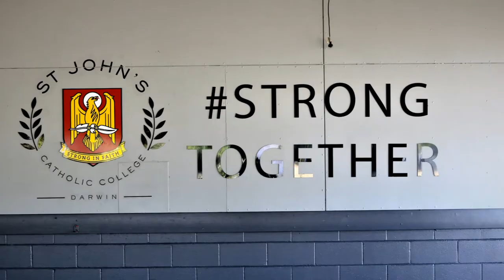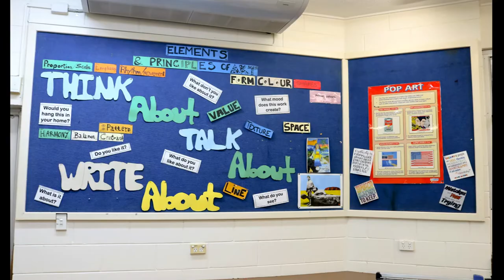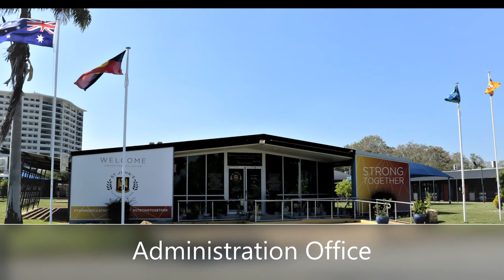Virtual Tour of St John's Catholic College